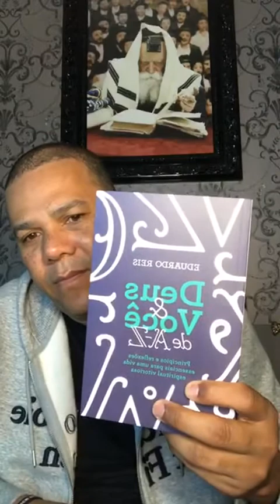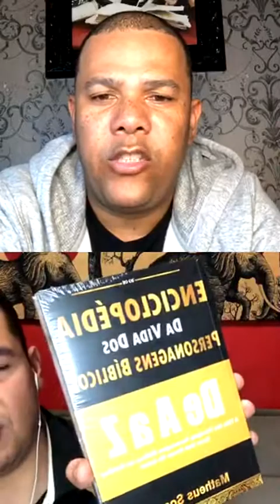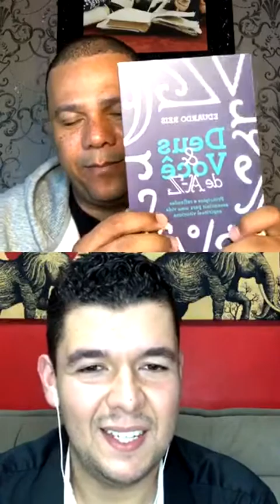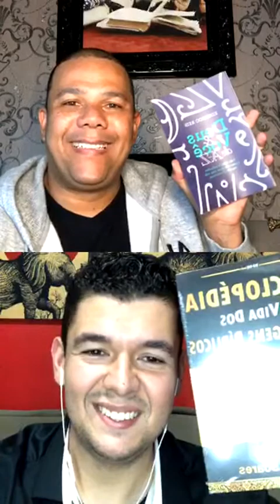Live Pr. Eduardo Reis & Pr. Matheus Soares - José do Egito